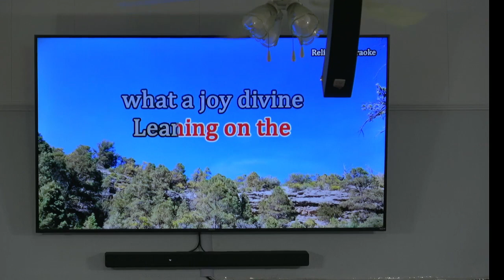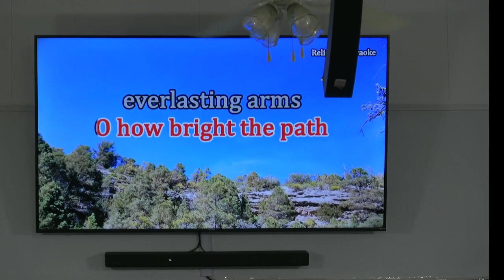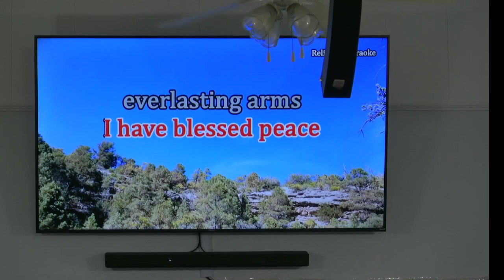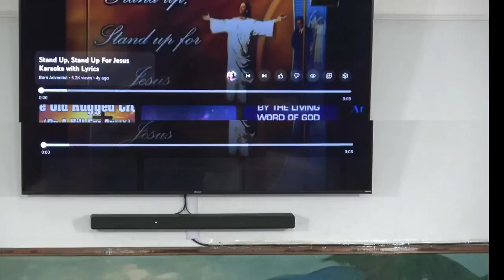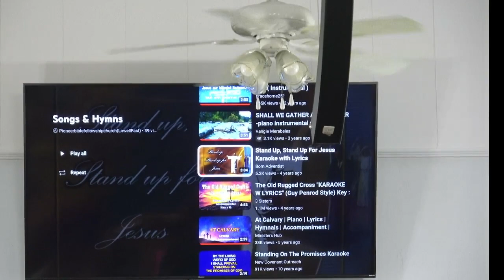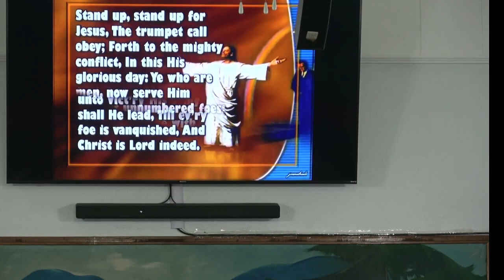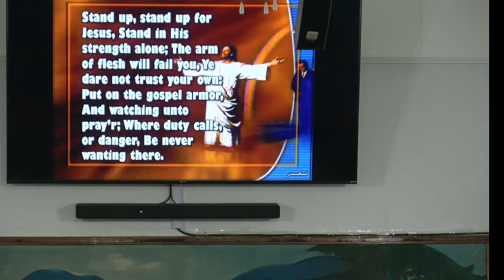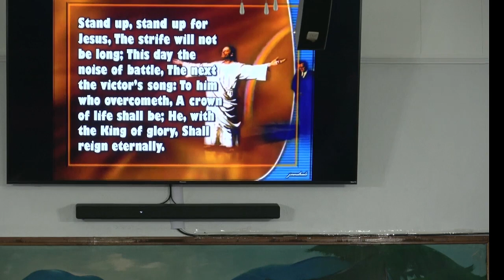The work of the Spirit (June 2,2024)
1st song- Leaning on everlasting arms
Special- Butch singing- Amazing grace
2nd song- Stand up, stand up for Jesus